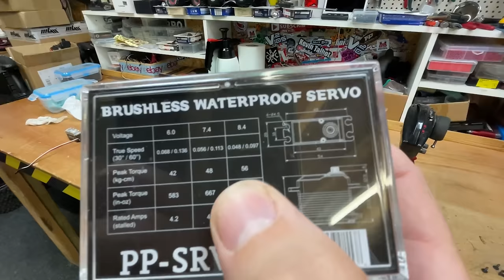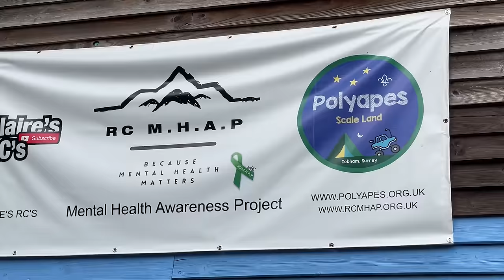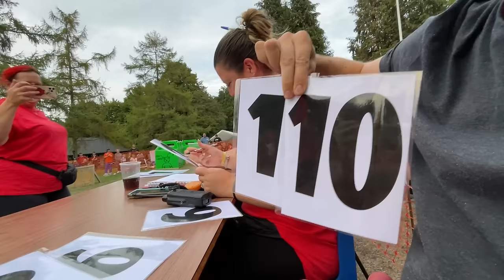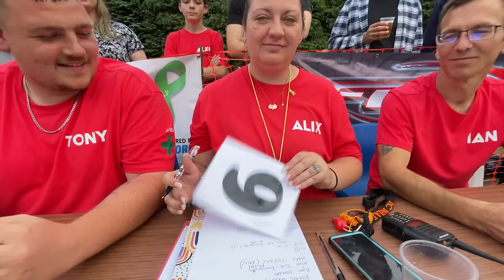50 RC Cars on GIANT ramp - Best RC event ever!!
Re-uploaded due to yesterdays video being corrupted and stopping half way through

Perfect Pass Servo